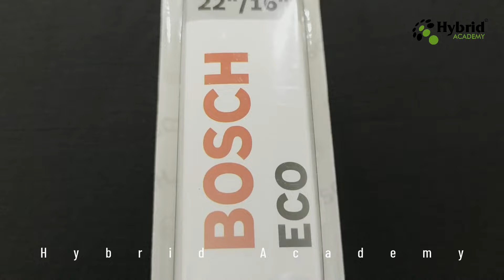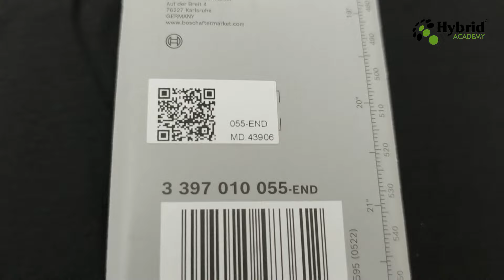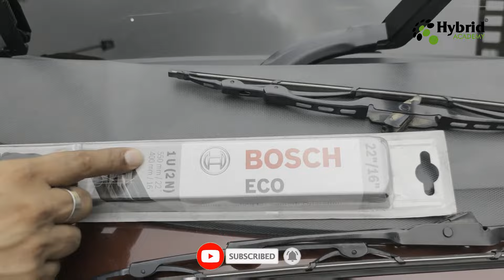Important Information on Car Windshield Wiper Blades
In this video, we will learn about Car Windshield Wiper Blades. How to replace your car wipers at a very affordable price, we will also learn what kind of fluid is best suitable for wiper fluid, in comparison to regular ways we use so far.

Take Care, Stay Safe and Stay Healthy.

-- HASHTAGS --

-- VIDEO TOPICS --